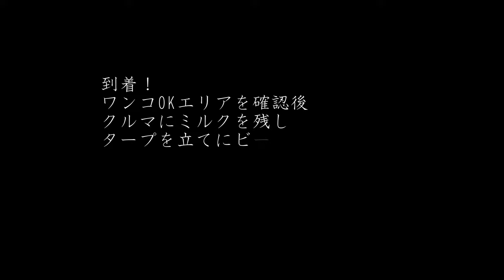琵琶湖で泳ぐ【前編】初めての湖で泳ぐよりハマってしまったもの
お盆休みを利用して泳ぎに出掛けました。
さほど遠くでもなく日帰りで、でも普段だとなかなか行けない所。
海にしようか川にしようか、と迷ったあげく琵琶湖にしました。
海水浴場は犬遊泳禁止のビーチが多いみたいだし、川は実際行かないとなかなか良い場所を見つけられない気がするし、キャンプ場になっている所が多いですよね？
今回の琵琶湖のこの遊泳場は犬連れOKのエリアが設けられているので気兼ねなく遊べるのがいいですね。
大量に動画が撮れたので前編と後編の二回に分けてアップすることにします。